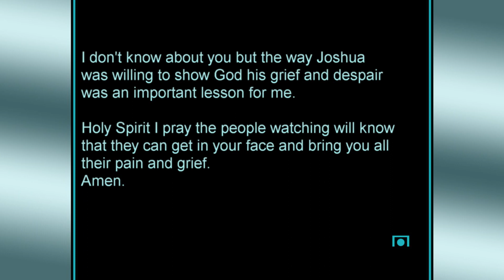Joshua Pt. 5 What Now? Sermon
Do you know the epilogue to Joshua's story? This message looks beyond Jericho to what happens next